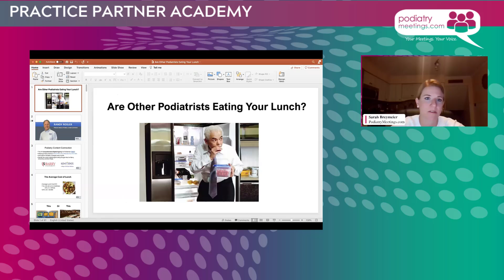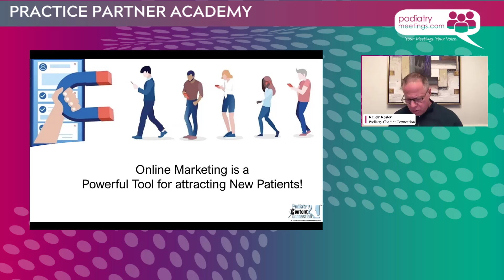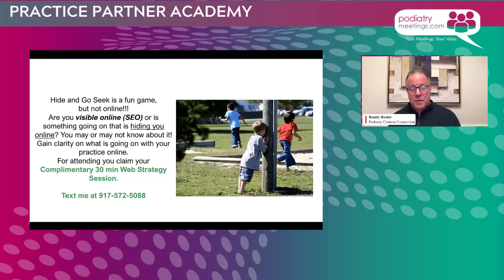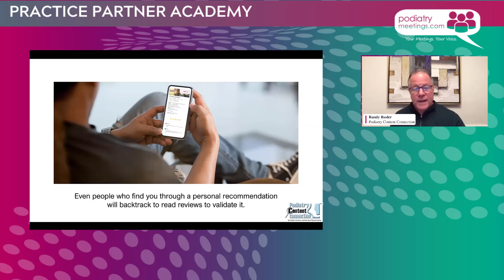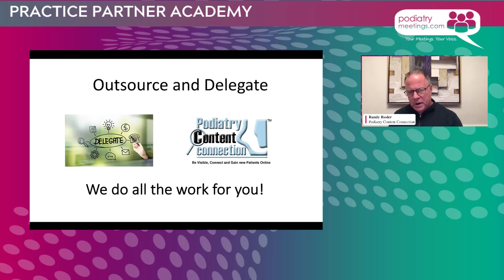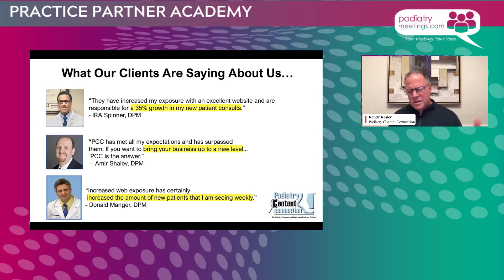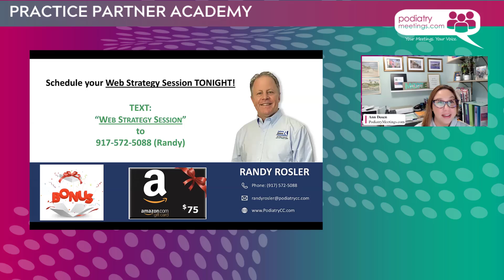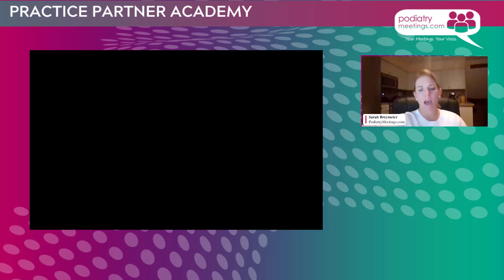Monthly marketing tips: Are other podiatrists eating your lunch?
Monthly marketing tips: Are other podiatrists eating your lunch? | Recorded October 18, 2022.